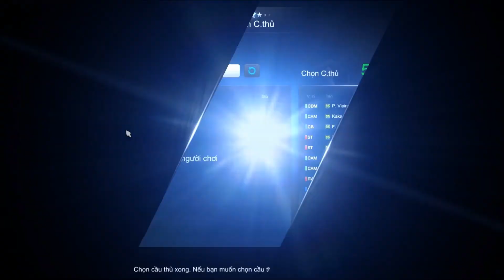Review Event Thẻ 50 cầu thủ WC06 tùy chọn, Hộp vàng WC06